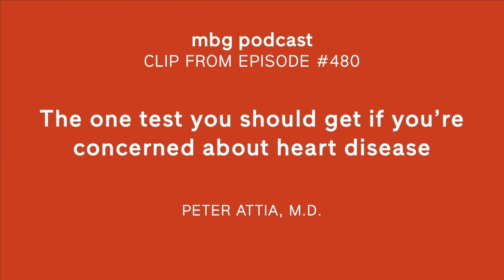The one test you should get if you’re concerned about HEART DISEASE with Peter Attia, M.D.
Why is everyone talking about ApoB?

Peter Attia, M.D., a Stanford, John Hopkins, and NIH-trained physician joins Jason Wachob, founder and co-CEO of mindbodygreen.

“We're clearly over-nourished, under-muscled, under-slept, and overstressed. All of those things dramatically impact our state of health," he says. In this episode, Peter and Jason discuss how we can actually eradicate cardiovascular disease.

We hope you enjoy this episode! Whether it's an article or podcast, we want to know what we can do to help here at mindbodygreen.

Our values:
- Science & Research
- Committed to the whole you
- Quality Sourced